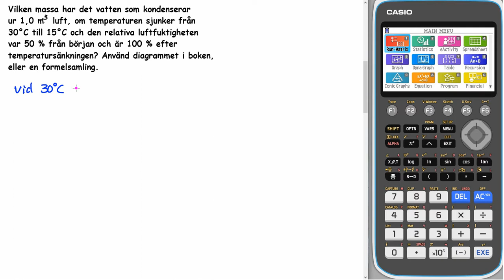Kemiboken 2 6e upplagan Kap 4 Uppgift 3